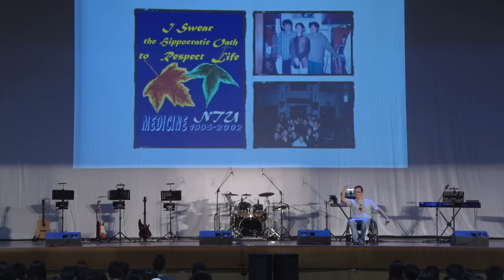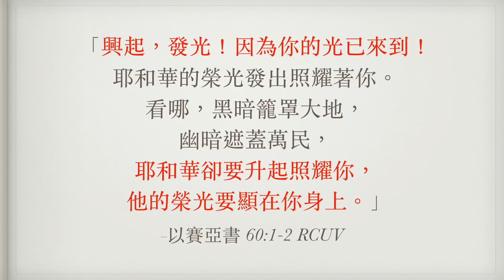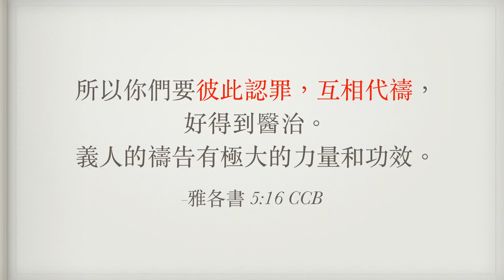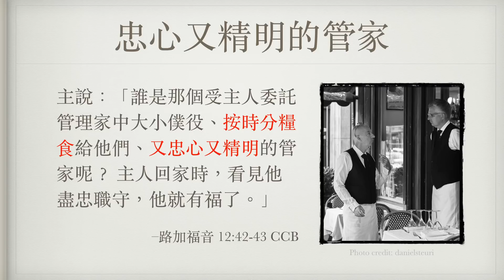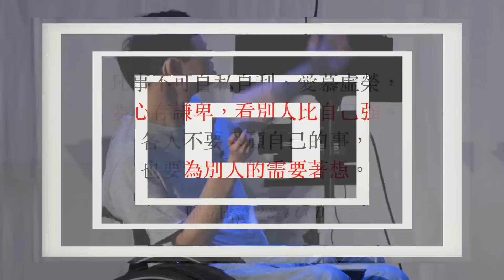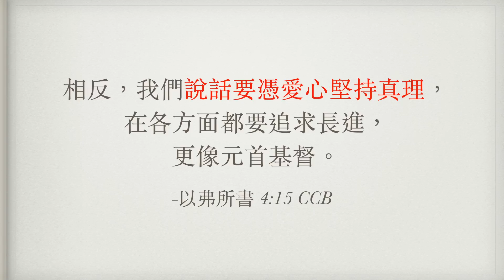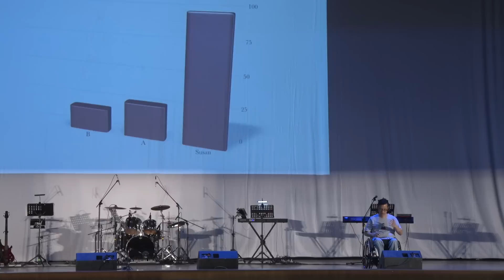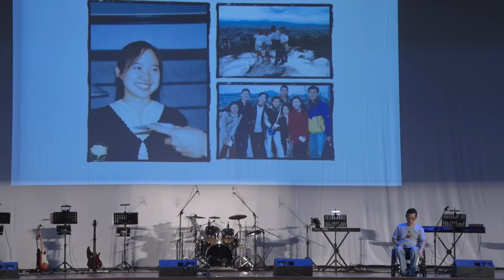Ignite C.O.D.E. BLUE 信息 - 年輕人，興起發光